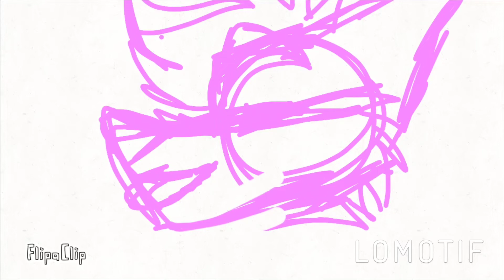Animation meme wip "Im not famous"